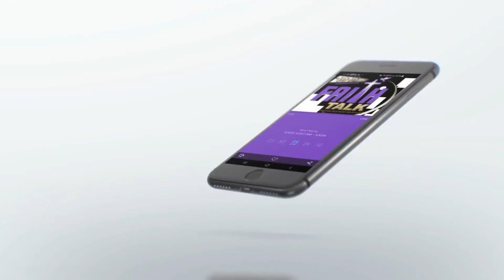All your favorite Gospel Songs - All your favorite Christian Hymns!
All Your Favorite Christian Songs. All Your Favorite Stations.